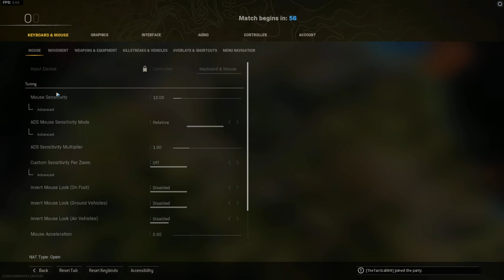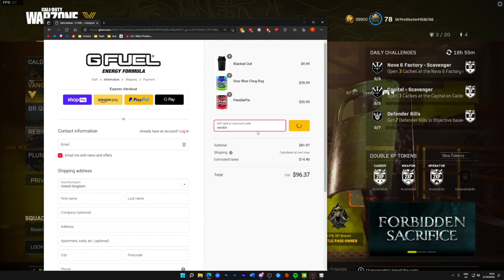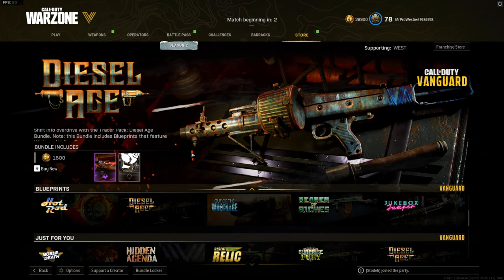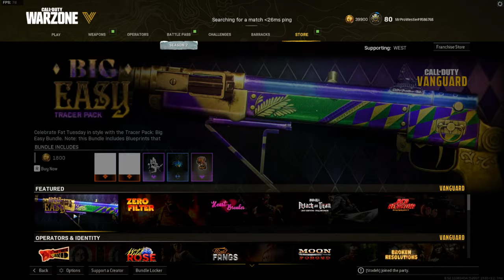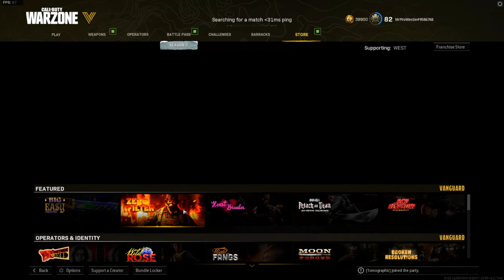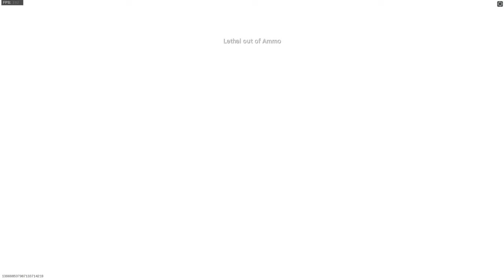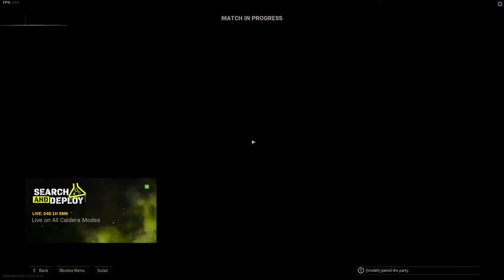WARZONE: The PPSh got a STEALTH BUFF and it's completely OP!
The PPSh got stealth buffed in Warzone for some reason and now it's completely OP!

This channel is all about snipers, sniping gameplay and FPS shooters! I mainly do Warzone Pacific gameplay but I also play regular Call of Duty, Battlefield 2042 and I love Battle Royale. I often play solos, duos, trios and quads on my livestream. I have over 700 wins in Warzone and over 1000 hours experience in every Battlefield game. I hope to play more FPS games in 2022 and am looking forward to Call Of Duty Modern Warfare 2 launching in 2022. I hope you enjoy my Warzone sniper gameplay as much as I do making it.